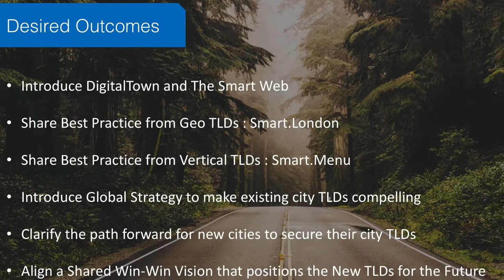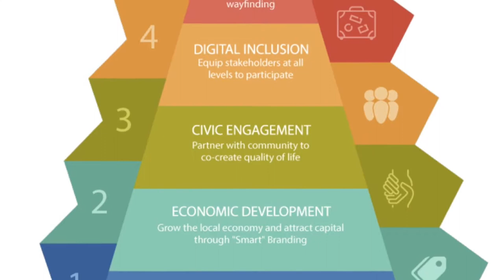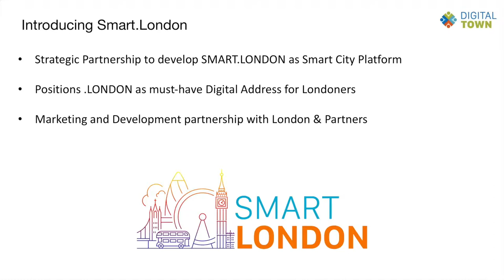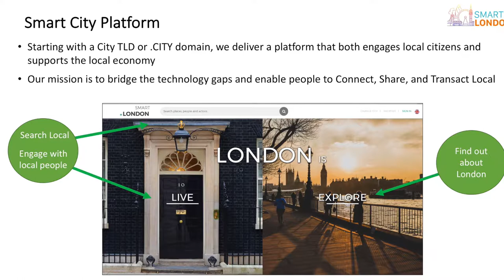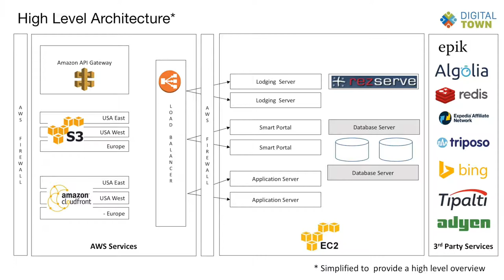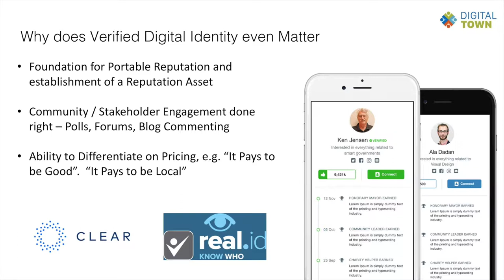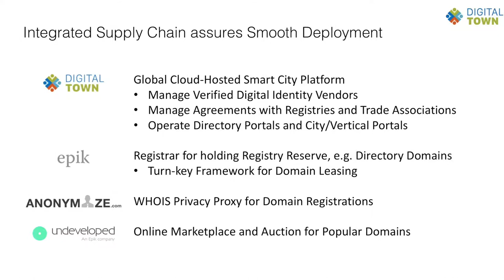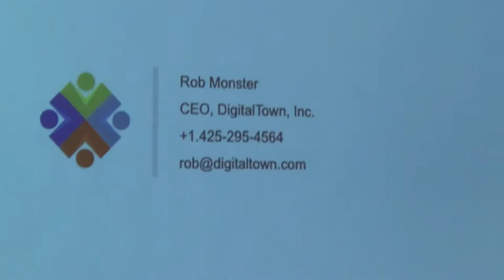DT Presentation ICANN May 2017 Madrid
Introducing DigitalTown and SmartWeb with Rob Monster, CEO and Mike Cartwright, CTO.